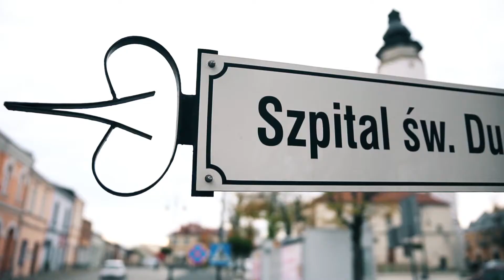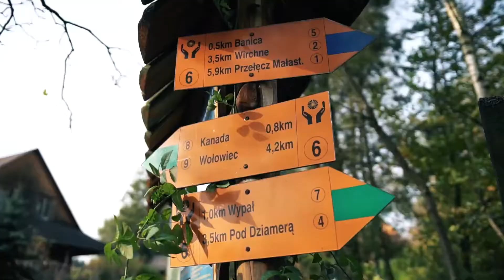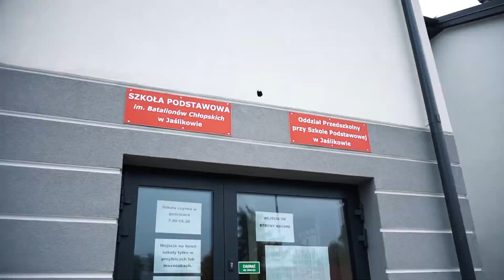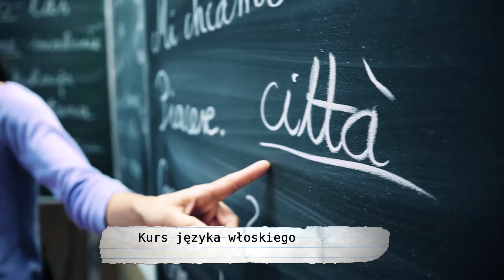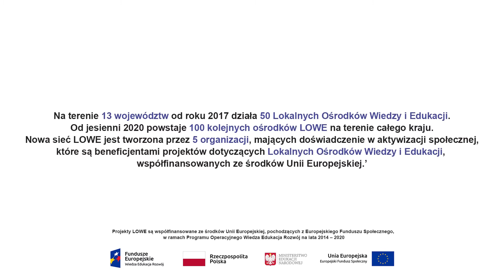Lokalne Ośrodki Wiedzy i Edukacji - LOWE